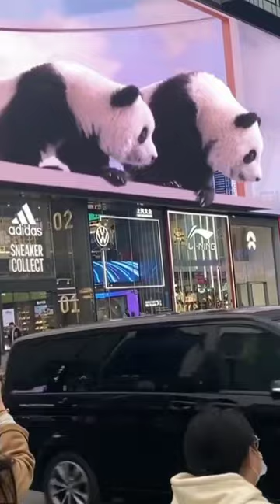🤯3D Digital Billboards are AMAZING 😬Digital Art 🤩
3D DIGITAL BILLBOARDS ALL AROUND THE WORLD @goodtimewithhajira